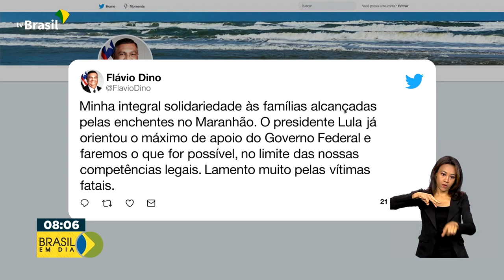Maranhão | Ministro Flávio Dino presta solidariedade às famílias das vítimas de enchentes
E disse que o presidente Lula já orientou o máximo de apoio do Governo Federal. O Ministro da Integração, Waldez Góes, representando o presidente Lula, vai hoje fazer um sobrevoo na região e visitar o estado.